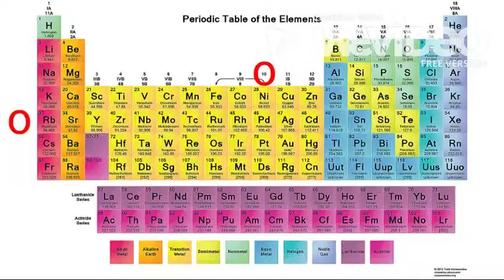Palladium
Science lol